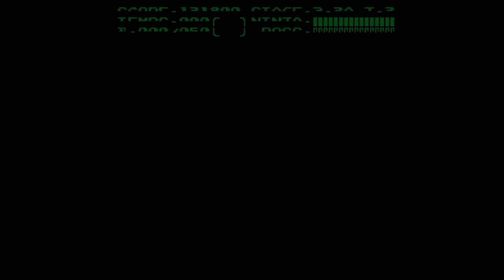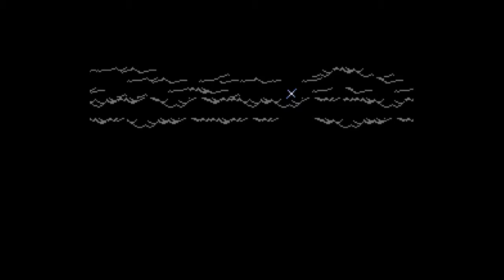Ninja gaiden III : The Ancient Ship of Doom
Vengeance N°10 Ninja Gainden III
Jeu terminer en 40 Minutes